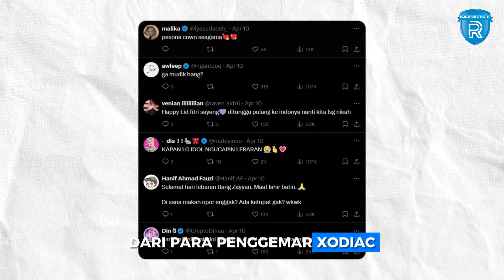Kisah Inspiratif Zayyan, Idol Kpop Muslim Pertama dari Indonesia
Industri musik korea kini sedang disukai oleh banyak kalangan.
Para agensi maupun label musik di korea mulai semakin banyak memunculkan group group yang memiliki banyak potensi.
Namun tak jarang juga dalam satu grup tersebut terdapat personil atau member yang bukan berasal dari korea.
Seperti anggota dari china, jepang, Australia, Amerika hingga Indonesia.
Beberapa waktu lalu salah satu agensi korea Bernama OCJ Entertainment mendebutkan boygroup baru dengan salah satu personilnya berasal dari Indonesia.
Muhammad Rifki Fahri Zayyan, belakangan ini menjadi sorotan hangat di dunia maya.
Pasalnya pemuda asal Indonesia ini berhasil debut di industri musik korea Selatan.
Zayyan debut bersama dengan 8 anggota lain dengan nama groupnya yaitu Xodiac.

Naskah dan VO: Meimanah